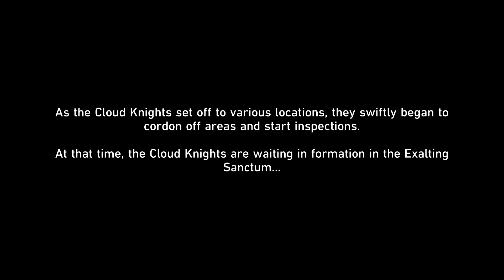Honkai: Star Rail Gameplay Commentary